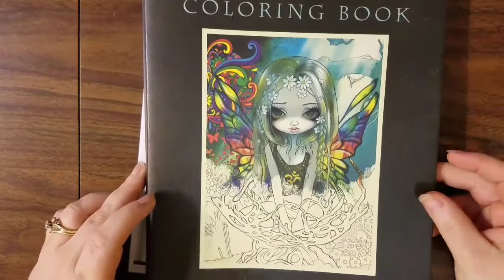{ Tutorial } Coloring Book { Skin, skintone } Halloween Twilight Jasmine Becket-Griffith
Tutorial on skin tone for halloween Twilight
Jasmine Becket-Griffith coloring book
A Fantasy Art Adventure

Light peach 927
Peach 939
Seashell Pink 1093
Clay Rose 1017
Pink 929
Sepia 948